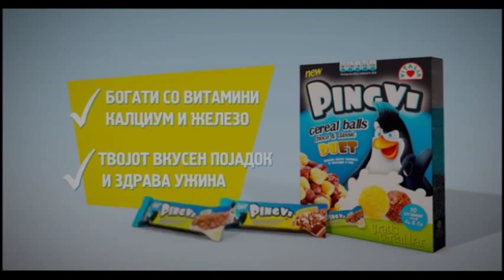aleksandar trajchevski reel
animation reel